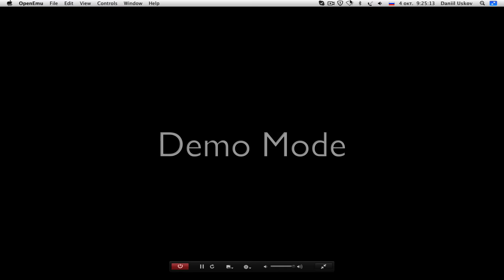Michael Jackson The Experience (NDS) - Billie Jean